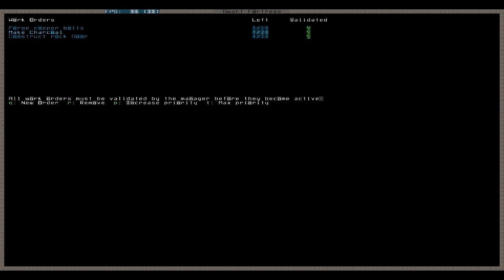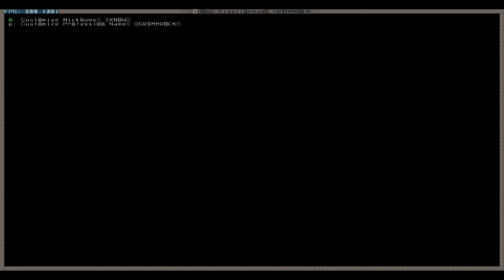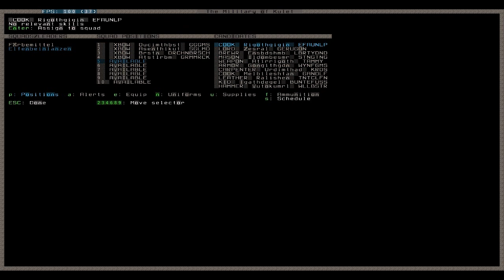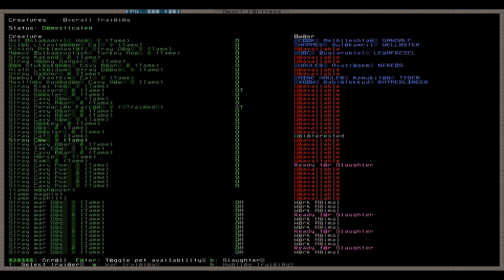Let's Play Dwarf Fortress 086